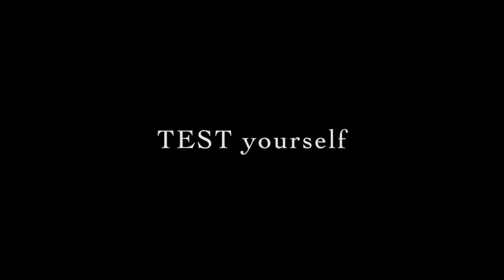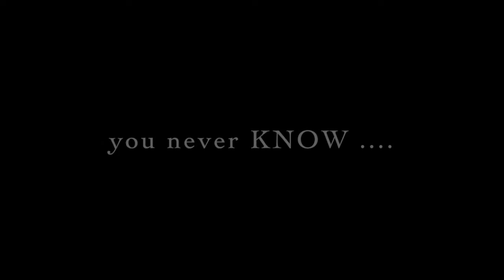What's an In House Tournament? Douvris Martial Arts (2015)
DOUVRIS members are able to participate in periodic in-house tournaments that help members set goals and motivate their training, among many other benefits. Take a look at the experience in-house tournaments offer.

About Douvris Martial Arts:
 We are devoted to cultivating the practise of Ottawa Karate, supporting the pursuit of fitness, fostering kinship, and developing leadership among people of all ages. Karate is a unique martial art for its use of choreographed forms, called katas, which improve focus, concentration, memory, and reaction time. At DOUVRIS martial arts Ottawa, we embrace the karate philosophy, which promotes individuals who are “inwardly humble and outwardly gentle.”

 Established by brothers and karate champions, Master Sensei John Douvris and Master Sensei Peter Douvris in 1984. DOUVRIS programs, methods, and standards have been designed, tested, and proven over 30 years. We offer consistently high-quality programs in karate, fitness, and leadership throughout Ottawa-Carleton and Aylmer. Our focus is helping our members build confidence, strength, and a positive sense of physical and mental well-being.

The best way to experience the DOUVRIS difference is to give us a try